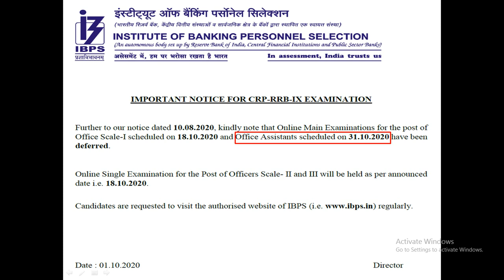IBPS RRB (OFFICE ASSISTANT) 2020 MAINS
IBPS RRB (OFFICE ASSISTANT) 2020 MAINS HAVE BEEN DEFERRED.